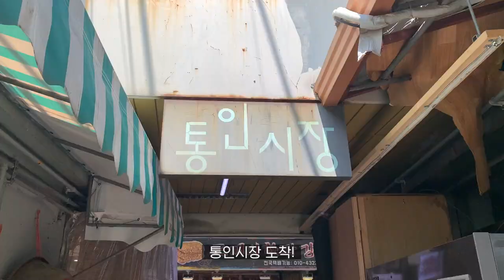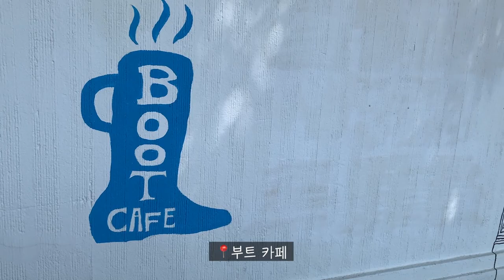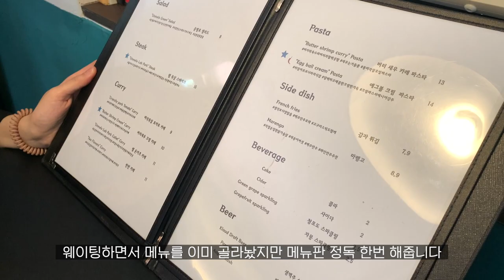서촌 브이로그 | 행궁동 브이로그 | VLOG #27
✨영상은 설정-화질(고급)에서 1080p60으로 보시면 더 선명하게 시청하실 수 있습니다

듀이입니다:-)

Flimed&Edited by 듀이 dewey